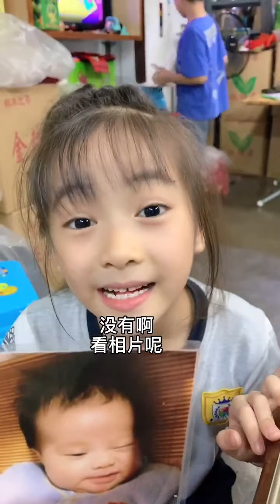潮汕萌童嘟嘟合集 (第10集） (Teochew แต้จิ๋ว)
潮汕萌童嘟嘟系列
潮汕萌童嘟嘟合集 (第10集）